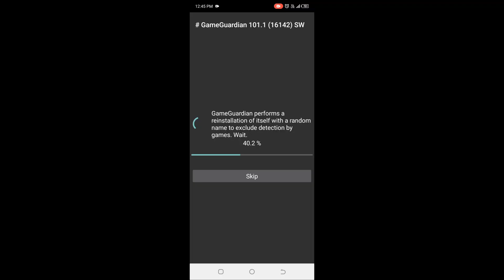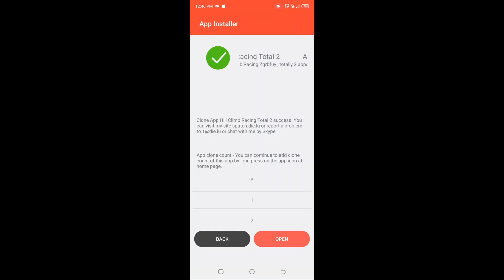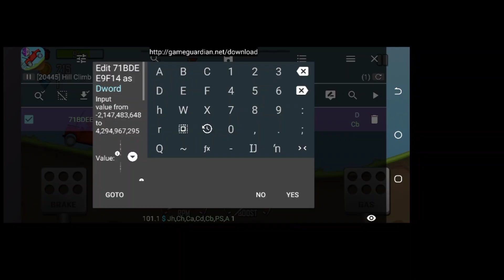How to Use SlimVXposed with Game Guardian (No Root) | Full Guide 2025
Learn how to use SlimVXposed with Game Guardian (No Root) in 2025 step by step! 🚀 This full guide covers SlimVXposed APK installation, setup with Game Guardian, and the best modules for Android customization and modding. Whether you’re a beginner or advanced user, this tutorial will help you unlock hidden features, optimize performance, and safely mod games without root.